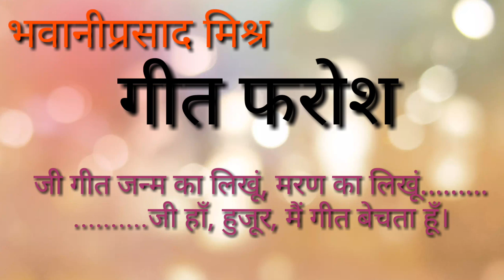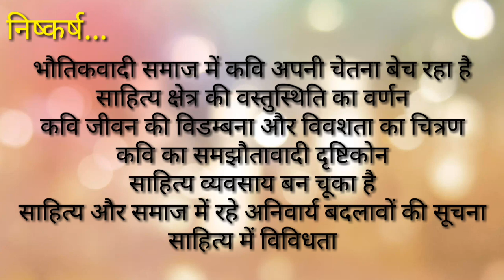गीत फरोश कविता की व्याख्या। भवानीप्रसाद मिश्र की गीत फरोश कविता।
इस विडीयो में भवानीप्रसाद मिश्र की गीत फरोश कविता की व्याख्या और निष्कर्ष बताए है।

3) हिंदी नेट की कहानियों के नोट्स